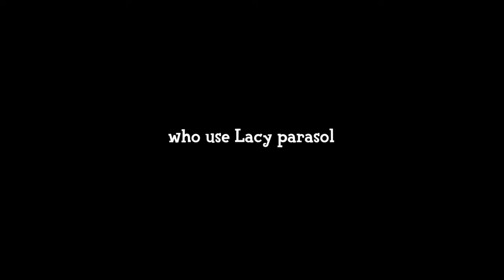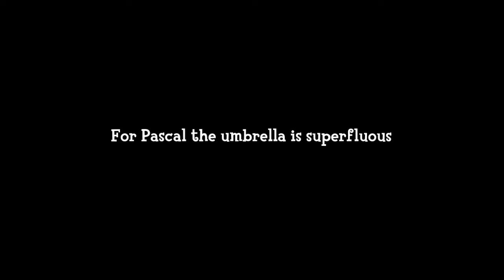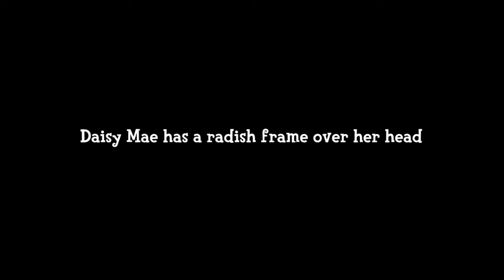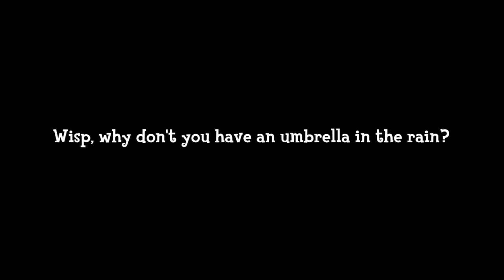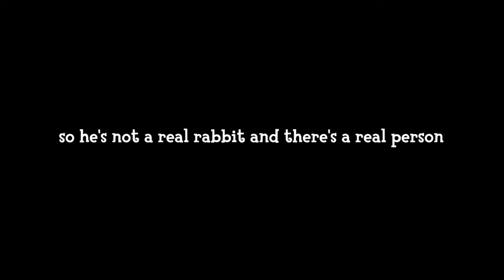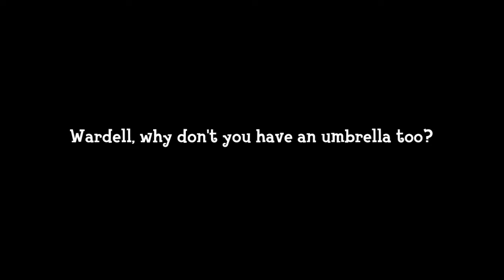Every Special Character Has Their Own Special Umbrella? But These 7 Guys Never Had Umbrellas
Villagers will wear umbrellas when it rains, except for frog villagers. The Special Characters also take umbrellas when it rains, but do you know which Special Characters don't do that?

1:35 Tom Nook: Nook Inc. umbrella
2:05 Isabelle: Melon umbrella
2:15 Timmy and Tommy: Leaf umbrella
2:27 Mabel: Picnic umbrella
2:45 Sable: Mint umbrella
2:50 Label: Lacy parasol
2:58 Blathers: Camo umbrella
3:10 Brewster: Bat umbrella
3:16 Orville and Wilbur: DAL umbrella
3:40 Kapp'n: Beach umbrella
3:47 Pascal: ?
4:04 Daisy Mae: ?
4:21 KK: Vinyl umbrella
4:29 Celeste: Candy umbrella
4:37 Kicks: Logo umbrella
4:46 Saharah: ?
5:06 Wisp: ?
5:36 CJ: Fish umbrella
5:46 Flick: Spider umbrella
5:49 Gulliver: Beach umbrella
6:03 Resetti: Camo umbrella
6:09 Luna: Black lace umbrella
6:20 Redd: Busted umbrella
6:36 Zipper: ?
6:53 Pavé: Rainbow umbrella
6:58 Jingle: Tartan-check umbrella
7:03 Rover: Orange umbrella
7:08 Cyrus: Spider umbrella
7:19 Reese: Blue shiny-bows parasol
7:23 Franklin: Maple-leaf umbrella
7:27 Jack: ?
7:37 Katrina: Purple chic umbrella; Harvey: Lemon umbrella; Don: Camo umbrella; Tortimer: Paper parasol
7:48 Lottie and Niko: HHP umbrella
7:55 DJ KK: Striped umbrella
7:59 Wardell: ?
8:06 Nat: Mush umbrella; Leif: Petal parasol; Harriet: Gelato umbrella; Dr. Shrunk: Kabuki umbrella
8:15 Grams: Pineapple umbrella; Leilani: Exquisite parasol; Leila: Bear umbrella
8:21 Pelly: Pink shiny-bows parasol; Phyllis: Black lace umbrella; Pete: Raindrop umbrella
8:27 Wendell: Pear umbrella; Katie: Apple umbrella; Blanca: Two-tone umbrella; Chip: Fush umbrella
8:36 Gracie: Rainbow umbrella; Copper and Booker: Vinyl umbrella; Porter: Red umbrella
8:41 Lyle: Patterned vinyl umbrella; Digby: Blue umbrella; Joan: Paper parasol